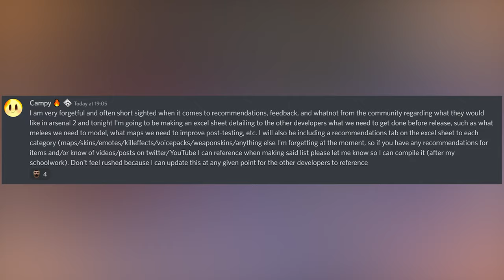*ARSENAL DEVS NEEDS YOUR RECOMMENDATIONS* (Roblox Arsenal)